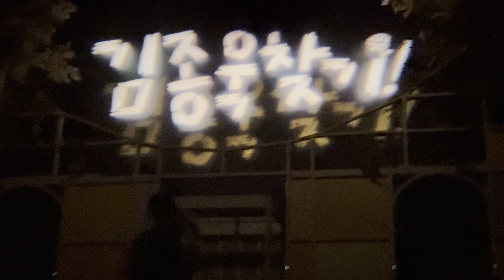[240429] '뮤지컬 김종욱찾기' 10차팀 커튼콜 (서지우, 김건영, 김진우)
'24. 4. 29.(월) 오후 8시
'뮤지컬 김종욱찾기' 10차팀 커튼콜
서울 대학로 브릭스씨어터
서지우 - 그 여자 役
김건영 - 그 남자 役
김진우 - 멀티맨 役